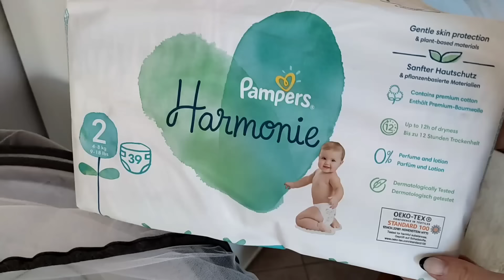CLEAN WITH ME 🫧 Extreme Cleaning Motivation, καθαρίζω το νέο μας σπίτι | Jane Pap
CLEANING MOTIVATION 🫧💪🏻

Καλώς ήρθατε σε ένα ακόμη βίντεο καθαριότητας στο καινούριο μας σπίτι 🏡 🥰

Σας ευχαριστώ που ήσασταν και πάλι μαζί μου✨🦋

CONTACT ΜΕ

MUSIC